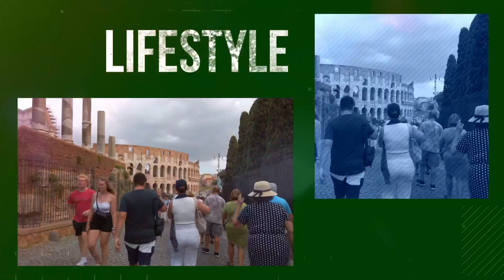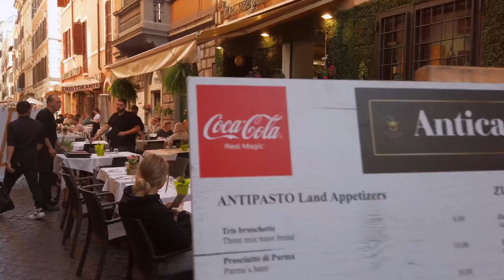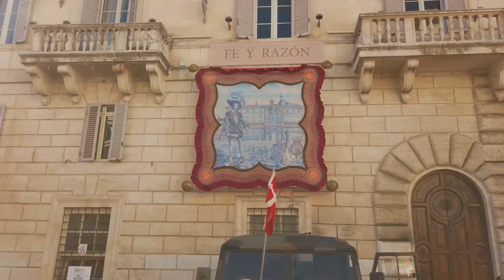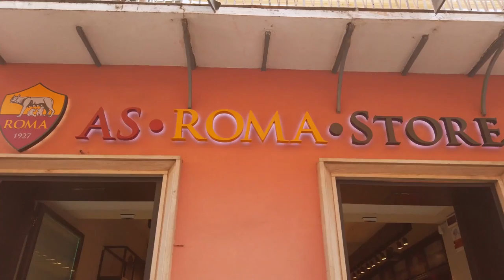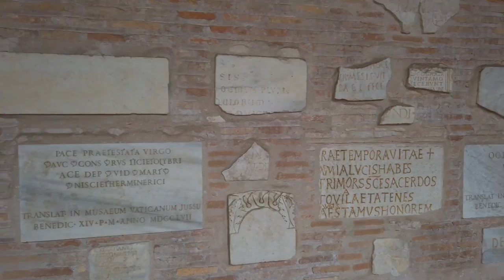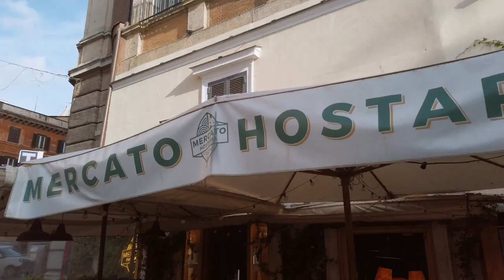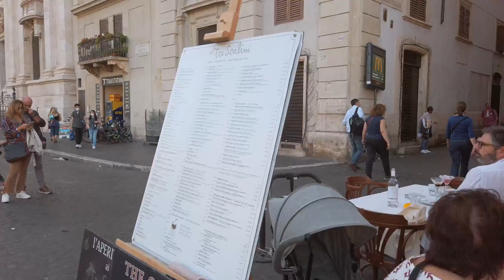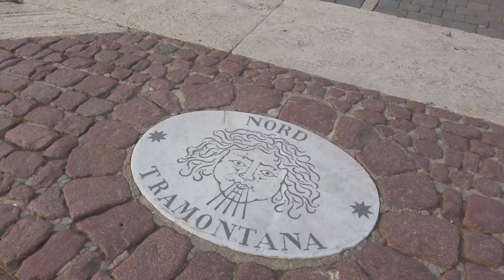Rome Italy - A long stroll through the heart of Rome with captions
A long walk that visits the city's most beautiful sites including Campo de Fiori, the Aventine Hill, Piazza Navona, the Spanish Steps and other wonderful places in Rome Italy. Have a nice Tour!!!
This walk was filmed on October, 2022.

00:00:00 - Intro
00:00:23 - Piazza dei Tribunali
00:04:19 - Corte di Cassazione
00:05:21 - Ponte Umberto I
00:06:40 - Lungotevere Tor di Nona
00:07:29 - Via Giuseppe Zanardelli
00:08:47 - Via dei Coronari
00:09:07 - Vicolo di Febo
00:10:09 - Chiesa San Nicola dei Lorenesi
00:10:41 - Via di Santa Maria dell'Anima
00:11:41 - Via di Tor Millina
00:13:15 - Via di Parione
00:14:53 - Via del Governo Vecchio
00:15:21 - Via Sora
00:16:00 - Corso Vittorio Emanuele II
00:17:06 - Piazza della Cancelleria
00:17:46 - Palazzo della Cancelleria
00:18:36 - Campo de' Fiori
00:19:21 - Campo de' Fiori market
00:23:56 - Via del Pellegrino
00:24:52 - Arco degli Acetari
00:27:03 - Via del Pellegrino
00:30:15 - Via dei Banchi Vecchi
00:31:51 - Largo Ottavio Tassoni
00:32:33 - Via del Banco di Santo Spirito
00:34:01 - Ponte Sant'Angelo
00:37:28 - Lungotevere Castello
00:38:49 - Porta Flaminia
00:39:14 - Piazza del Popolo
00:42:49 - Via del Corso
00:49:25 - Via della Croce
00:53:11 - Piazza di Spagna
01:03:08 - Ambasciata di Spagna
01:04:38 - Piazza Mignanelli
01:10:56 - Via dei Condotti
01:16:14 - Via del Corso
01:25:09 - Piazza del Popolo
01:30:56 - Quartiere Aventino
01:31:08 - Piazza Pietro D'Illiria
01:31:50 - Fontana del Mascherone di Santa Sabina
01:32:20 - Giardino degli Aranci
01:35:23 - Terrazza Belvedere Aventino
01:40:53 - Basilica di Santa Sabina all'Aventino
01:41:23 - Basilica di Santa Sabina all'Aventino interior
01:47:13 - Via di Santa Sabina
01:48:46 - Via di Valle Murcia
01:49:37 - Roseto comunale
01:54:31 - Basilica dei Santi Bonifacio e Alessio
01:55:12 - Via di Santa Sabina
01:55:56 - Piazza dei Cavalieri di Malta
01:56:13 - Sant'Anselmo all'Aventino
01:59:54 - Piazza dei Cavalieri di Malta
02:01:53 - Piazza Benedetto Cairoli
02:03:02 - Via dei Giubbonari
02:05:27 - Campo de' Fiori
02:08:26 - Via dei Baullari
02:10:30 - Corso Vittorio Emanuele II
02:11:03 - Piazza di S. Pantaleo
02:11:33 - Museo di Roma
02:12:59 - Piazza Navona
02:13:53 - Fontana del Moro
02:15:47 - Sant'Agnese in Agone
02:16:27 - Fontana dei Fiumi
02:20:31 - Fontana del Nettuno
02:23:42 - Sant'Agnese in Agone
02:24:00 - Brazilian Consulate General in Rome
02:27:30 - Via Agonale
02:28:08 - Piazza di Tor Sanguigna
02:28:58 - Via dei Coronari
02:30:21 - Rome's narrowest alley
02:31:06 - Casa di Fiammetta
02:31:56 - Vicolo di San Trifone
02:32:44 - Via dei Coronari
02:33:50 - Edicola Sacra - Madonna della Pietà
02:34:35 - Piazzetta di S. Simeone
02:34:58 - Via dei Coronari
02:37:23 - Via di S. Simone
02:39:11 - Piazza di S. Salvatore in Lauro
02:39:35 - Chiesa di San Salvatore in Lauro
02:40:07 - Chiesa di San Salvatore in Lauro interior
02:43:11 - Piazza di S. Salvatore in Lauro
02:43:55 - Via dei Coronari
02:44:56 - Edicola Sacra "Immagine de' Ponte"
02:45:17 - Via dei Coronari
02:46:19 - Vicolo del Curato
02:47:22 - Via del Banco di Santo Spirito
02:48:28 - Ponte Sant'Angelo
02:51:09 - Lungotevere Castello
02:53:19 - Via della Conciliazione
02:54:26 - Piazza San Pietro
02:55:42 - sundial and a compass rose
03:00:06 - Via di Porta Angelica
03:01:24 - Piazza Risorgimento
03:03:01 - Via Ottaviano